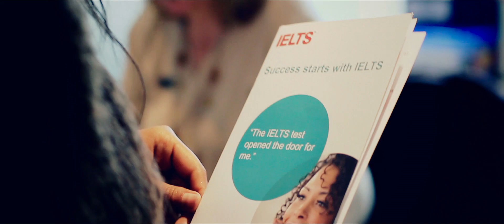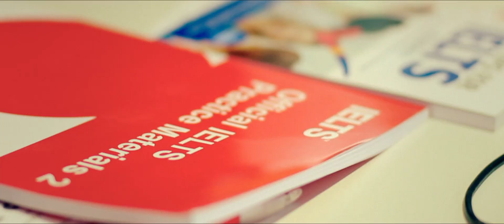Genith Fuentes - Conociendo IELTS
Más personas llegan a más lugares gracias a IELTS. Sigue a @GenithFuentes en la segunda parte de su historia con IELTS